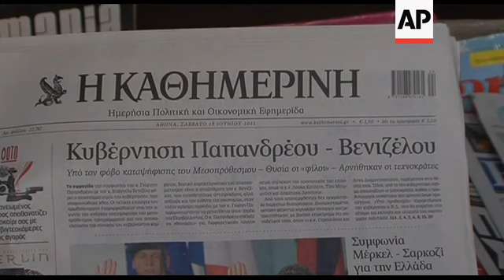Protest, reax to reshuffle and appointment of new finance minister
1. Wide exterior of Greek parliament, banner in the foreground reading: (Greek) "The (military) junta did not end in 1973. We are the ones to bury it on this square"
2. Medium of protesters' kiosks
3. Close-up of bread vendor
4. Medium of woman passing by banners
5. Close-up of banners against IMF (International Monetary Fund), European Union and Greek politicians
6. Wide of people walking on street
7. Mid of newspapers in kiosk
8. Close-up of "Ta Nea" newspaper with photo of Evangelos Venizelos, new Greek Finance Minister, text reading: (Greek) "The Czar"
9. Close-up of newspaper headlines with the Greek Prime Minister Giorgos Papandreou and Venizelos
10. Close-up of "Kathimerini" newspaper reading: (Greek) "Government of Papandreou and Venizelos"
11. Medium of people in cafe
12. SOUNDBITE: (Greek) Giannis Kontogiorgis, Vox Pop:
"I say 'yes' to the struggle but not in this way. I am not angry with the members of parliament. I am angry with the protesters outside parliament because they voted for those inside it."
13. Medium of protesters at Syntagma square
14. SOUNDBITE: (Greek) Nikos (last name not given), Vox Pop:
"It is like receiving a jolt of an electroshock, the country is revived briefly through help from the IMF, but the truth is that Greece is dead already."
15. Various of people marching in communist-backed labour union (PAME) rally
16. SOUNDBITE: (Greek) Christos Katsonis, member of PAME leadership:
"It's more dangerous for the workers. The organisation of our class, the coalition with the lower classes in general and our struggle is a one-way struggle."
17. Various of rally
STORYLINE:
Greeks on Saturday had mixed reactions to the prime minister's cabinet reshuffle that saw a change in the key post of finance minister during a financial crisis.
New finance minister, Evangelos Venizelos, is expected to continue dealing with financial crisis issues, including bailout packages about to be given to Greece by the Troika - made up of the European Union, the European Central Bank and the International Monetary Fund.
Prime Minister George Papandreou's new government now must win a confidence vote in Parliament, where his Socialists have a majority of five seats. The vote is likely to come at midnight on Tuesday.
Members of Greece's communist-backed labour union (PAME) marched on Saturday to show their opposition to the additional austerity measures planned by the government.
Greece has appeared to step back from the prospect of a debt default after Papandreou quelled chaotic political infighting and Germany softened a contentious demand on the participation of the private in a new European bailout.
After two days of dissent inside his Socialist party that threatened to bring down his government Papandreou named his main internal rival as finance minister on Friday.
The move is expected to solidify the support from lawmakers Papandreou needs to pass a 28 (b) billion Euros (39.5 (b) billion US Dollars) package of tax hikes and budget cuts so despised inside Greece that riots exploded outside parliament this week.
European donors and the International Monetary Fund (IMF) require Greece to pass the austerity measures before releasing the next 12 (b) billion Euro (17 (b) billion US Dollar) loan from a 110 (b) billion Euro (155 (b) billion US Dollar) package agreed on last year to keep Greece afloat until it it can get its struggling economy back on track.